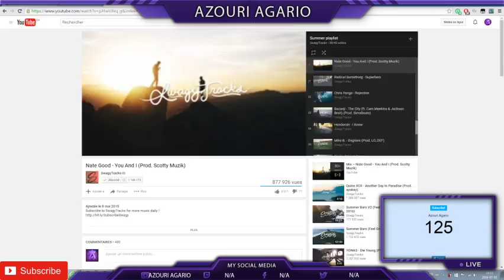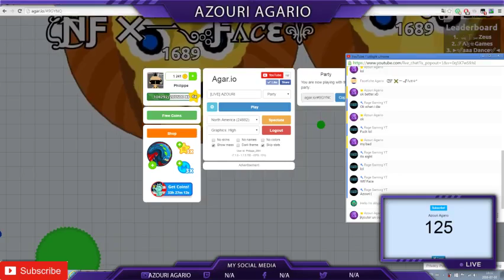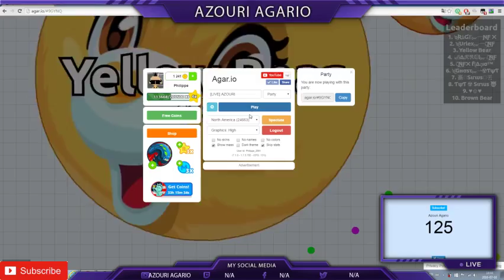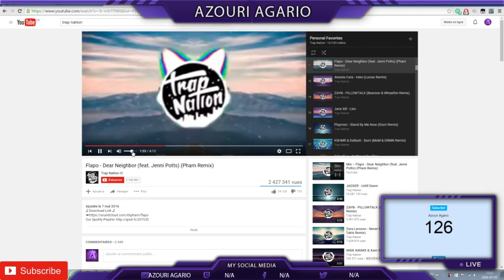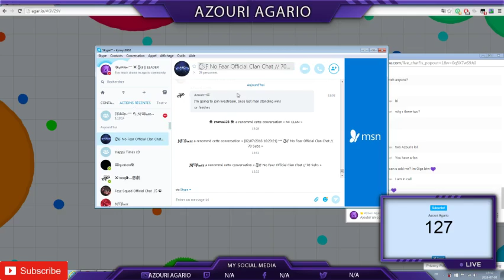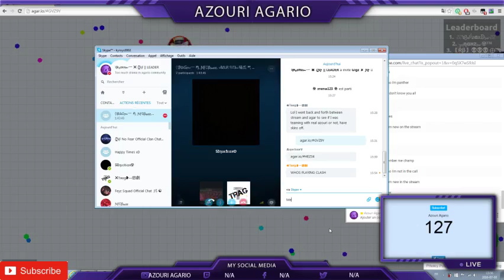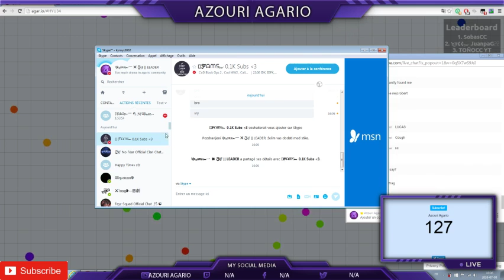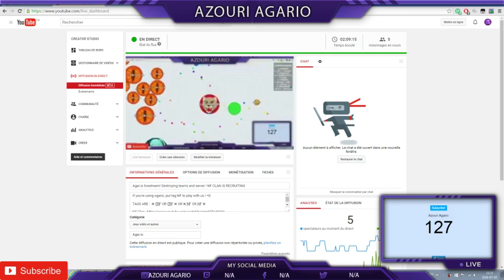Agar.io livestream! Destroying teams and server ! NF CLAN IS RECRUITING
If you're using ogario, put tag NF to play with us ! =D

TAGS ARE :  ✖ ζ͜͡ƝƑ OR ζ͜͡ƝƑ ✖ OR ✖ ƝƑ OR ƝƑ ✖